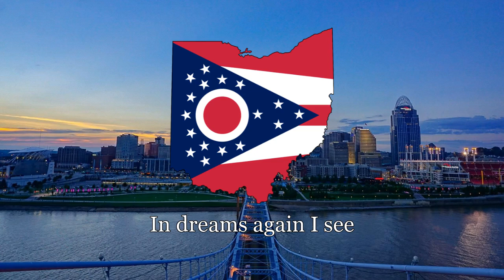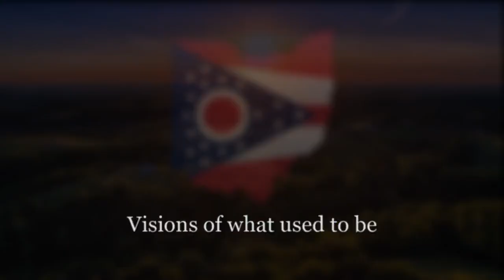"Beautiful Ohio" - State Song of Ohio [+Lyrics]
Beautiful Ohio was originally written in 1918, and has been the official song of the state of Ohio since 1969. This version was recorded by Connie Francis in her album "Greatest American Waltzes", in 1963. This version retains the original lyrics, which were revised in 1989.

Made by Actovania with love.